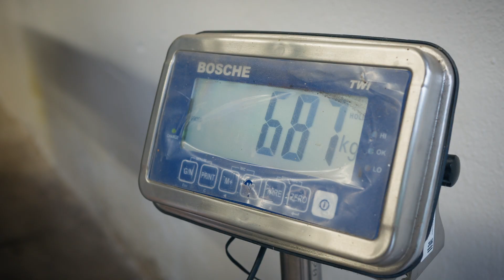Das BSZ für Agrarwirtschaft und Ernährung Dresden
🧡 »Es ist ganz wichtig, Schülern eine zweite, vielleicht auch mal eine dritte Chance zu geben« | Vielfalt, Fachkompetenz und das Interesse am Schüler – so würde Schulleiterin Anja Unger ihr Berufliches Schulzentrum (BSZ) für Agrarwirtschaft und Ernährung Dresden in drei Worten beschreiben. Unser Film stellt euch das wunderbare Dresdner BSZ und die vielen Ausbildungsmöglichkeiten vor.

Nicht genug Infos? Noch mehr über ihre Schule erzählt Anja Unger im Interview in unserem 👉🏻 Blog

👉🏻  Kurzüberblick zur Schule:

✔️ 2 Standorte: Canalettostraße und Altroßthal
✔️ 16 Berufe
✔️ 5 Schularten
✔️ 1.500 Schülerinnen und Schüler
✔️ 90 Lehrkräfte

✔️ Sächsischer Schulpreis 2018
✔️ Klimaschule seit 2020
✔️ Klimaschulteam begleitet zum Beispiel die Apfel- und Heuernte
✔️ 2 grüne Klassenzimmer
✔️ Garten der Nachhaltigkeit
✔️ Hopfengarten für Brauer
✔️ Lehrfleischerei und -brauerei
✔️ Parkbühne im Schloßpark
✔️ Schulkatze Dieter